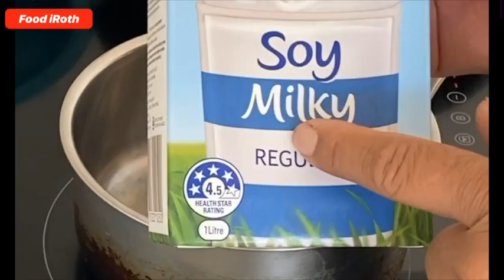Cooking foods to Join Cambodian new year 2022 Vat Ratanak Rossmore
Hello everyone

Happy Cambodian New Year 2022 April, wishing you all the best.

Please watching how I prepare food for monk in new year. We drive from home to Vat Ratanak Rossmore about 20 Km driving through Elizabeth Drive, please watching the following clip you can see the way go to Vat Ratanak Rossmore.